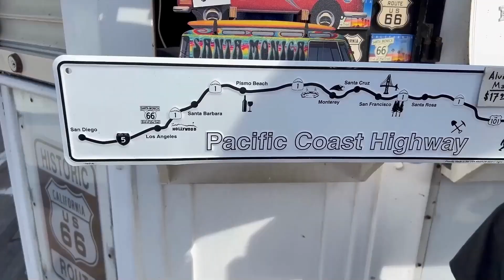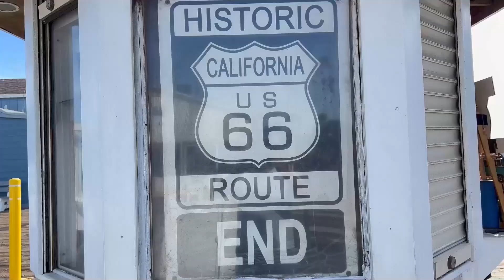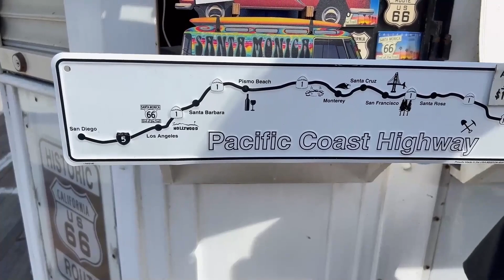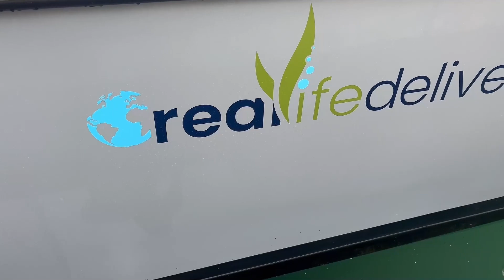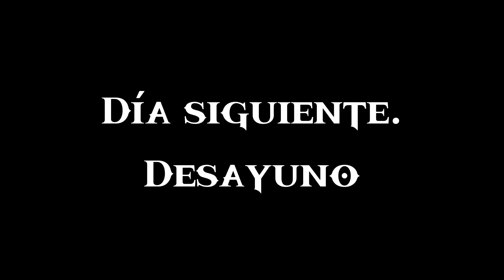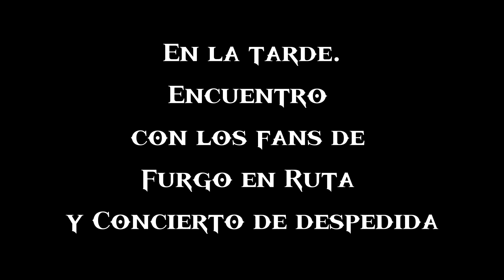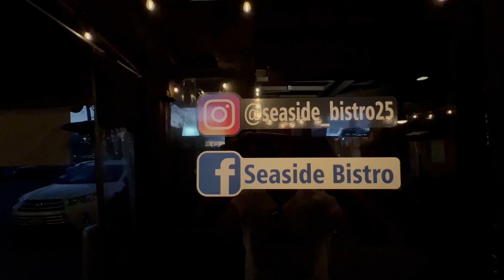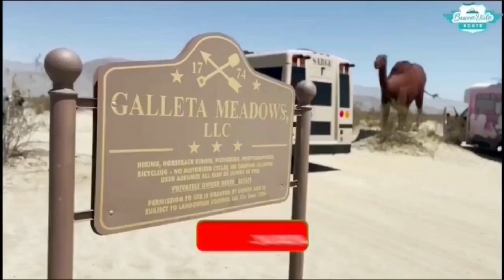TERMINO la visita de Furgo en Ruta a LOS ANGELES CA con concierto incluido | LLEGARAN A ALASKA?🎸🐬🚙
Gracias a @FurgoenRuta por todo su apoyo! fue un honor compratir con ustedes

Descripción:

En nuestro emocionante segundo vídeo, nos aventuramos en una apasionante ruta. Nuestro primer destino fue Santa Mónica, un sitio costero lleno de encanto y energía. Allí, pudimos disfrutar de la increíble playa y pasear por el famoso muelle, sumergiéndonos en la atmósfera vibrante que caracteriza a esta icónica localidad.

Después de nuestra gratificante experiencia en Santa Mónica, nos dirigimos hacia el cercano Venice Beach, otro lugar imprescindible en nuestra lista de visitas.

Gracias a @RealLifeDelivered por todo!

Pero la aventura no se detuvo allí, ya que nuestro amigo Michael nos invitó a disfrutar de un paseo en barco. Con gran entusiasmo, nos unimos a esta experiencia marítima, deleitándonos con las hermosas vistas del océano y disfrutando de la compañía de Michael. Fue una experiencia única que quedará grabada en nuestra memoria.

Tras una jornada llena de emociones, al día siguiente nos reunimos para un delicioso desayuno casero antes de prepararnos para el tan esperado evento con los fans de Furgo en Ruta. Nos entusiasmaba la oportunidad de disfrutar del concierto de Furgo en Ruta y encontrarnos con sus seguidores, compartir anécdotas y estrechar lazos en persona. Fue un momento especial en el que pudimos sentir el cariño y apoyo de nuestra comunidad.

Finalmente nos despedimos de nuestros amigos de Furgo en ruta quienes se dirigian a una aventura más hacia Tijiana y nos intriga. ¿si lograrán llegar a Alaska?

Gracias al restaurante Seaside Bistro por tan exquisita cena. Recomendo!

Decidimos culminar esta maravillosa jornada en un restaurante exquisito. Nos dejamos llevar por los sabores y aromas de una cena exquisita, disfrutando de cada bocado mientras compartíamos risas y recuerdos. Fue el broche de oro perfecto para una experiencia inolvidable.

ITEHIL